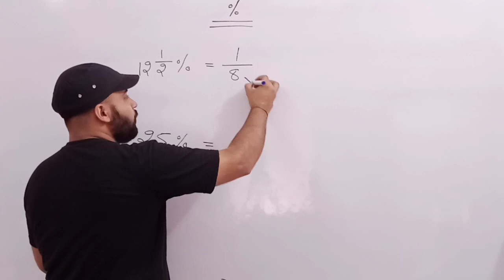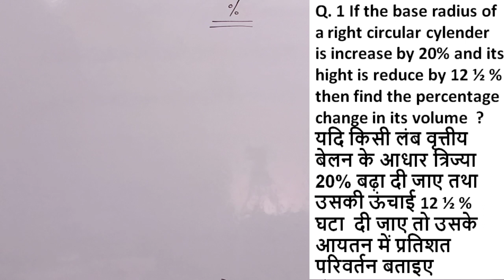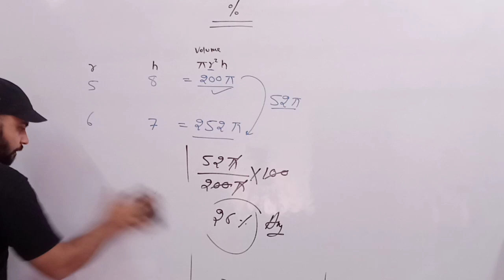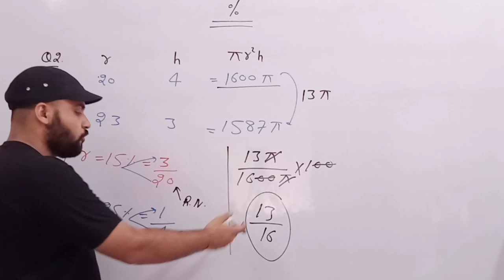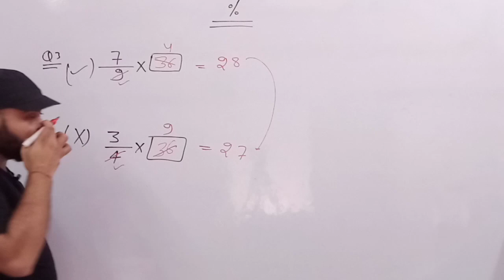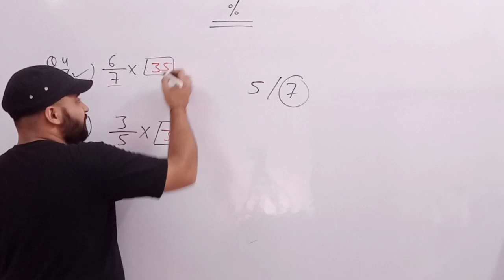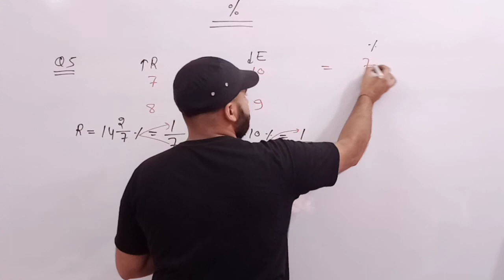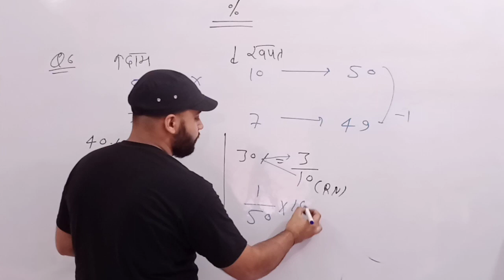SSC CHSL & Railway Ntpc Exam Crash Course 2020 with Previous Year Questions...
SSC CHSL/SSC CHSL & Railway Ntpc Exam Crash Course 2020 with Previous Year Questions...|||
cube and dice , ssc chsl exam 2020, railway ntpc exam 2020, reasoning free crash course 2020, ssc 10+2 exam ,

DEFENCE_EXAM_2020RRB NTPC LIVE CLASS